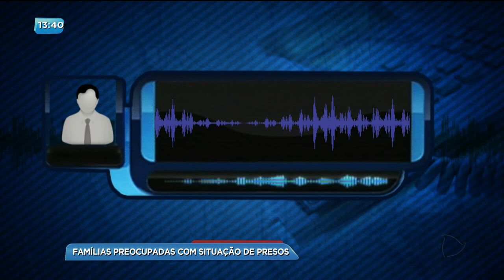BG - Famílias preocupadas com situação de presos - 05-01-2018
Famílias preocupadas com situação de presos.